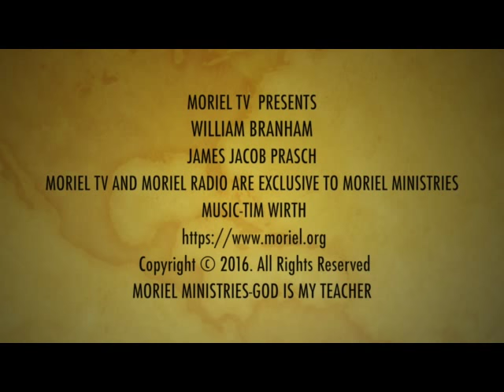WILLIAM BRANHAM-MORIEL TV PRESENTS-JAMES JACOB PRASCH-LIVE FROM ENGLAND